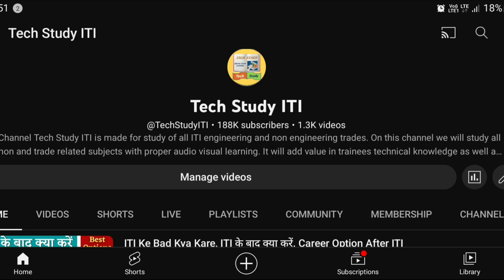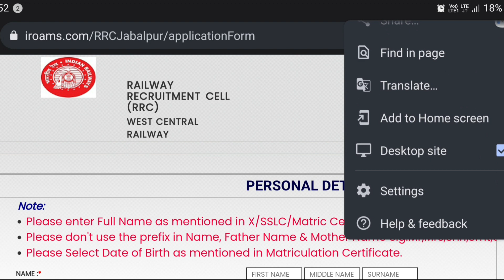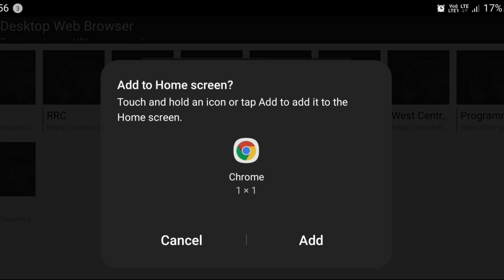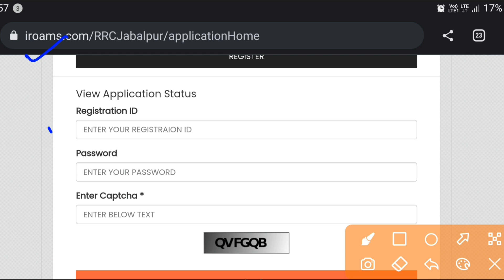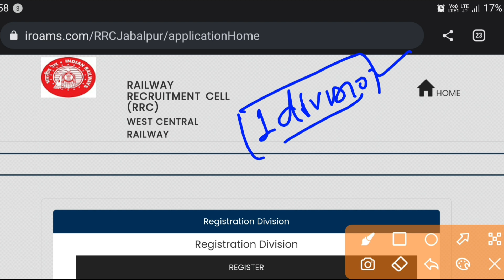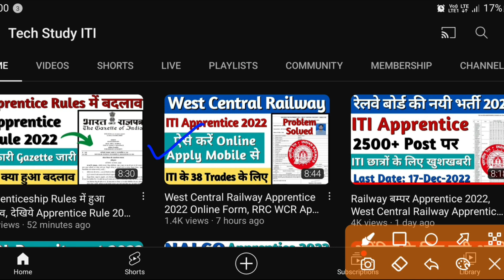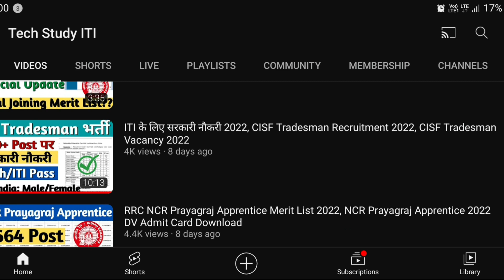WCR Apprentice 2022 से जुड़े सभी सवाल, WCR Apprentice 2022 Apply Online, RRC WCR Apprentice 2022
🔴🔴💯"अग्नि परीक्षा Sale extended for TODAY🔥
Last Day To Grab Pass @Rs 270. Hurry!

wcr apprentice form apply online 2022, rrc wcr apprentice online form mobile se kaise bhare, rrc wcr apprentice form kaise bhare,